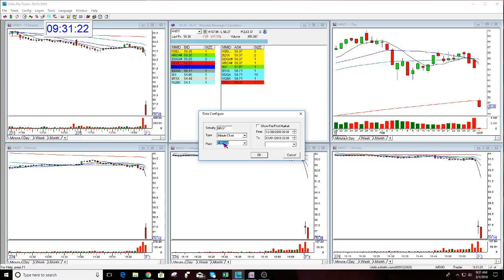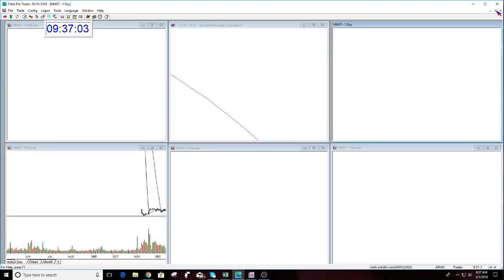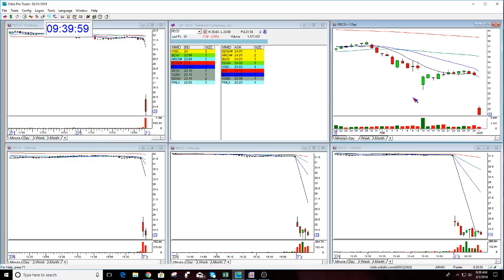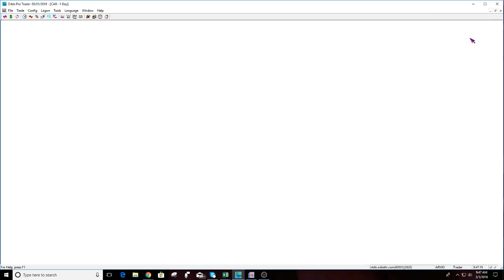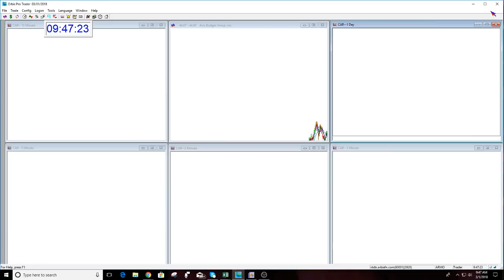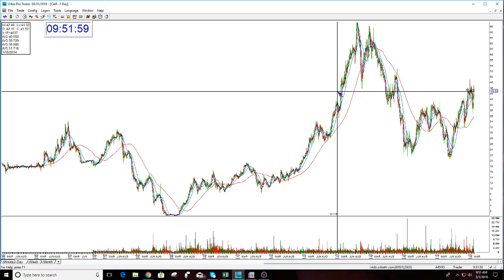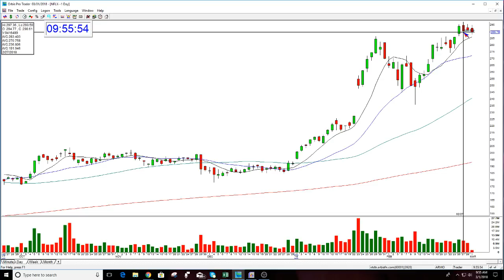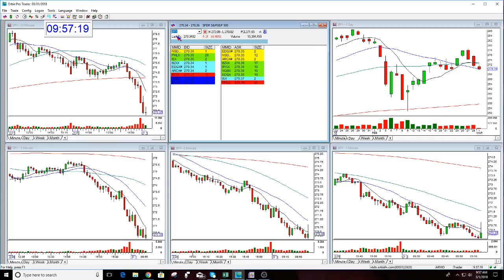The Stock Swoosh Show Live Trading Room 3-1-2018